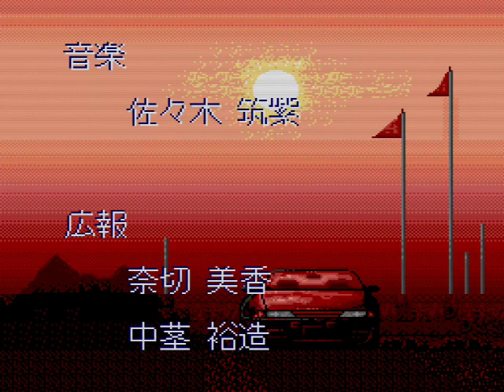ゼロヨンチャンプ クリア動画 最後凄い車と対決！ 【PCエンジン】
1巻↓
2巻↓
3巻↓
4巻↓
名作ゼロヨンチャンプをクリア不要な所はカット編集しています